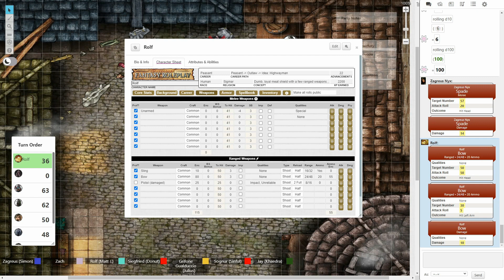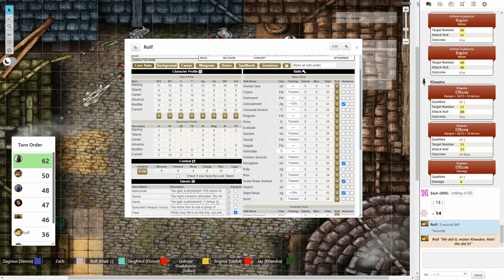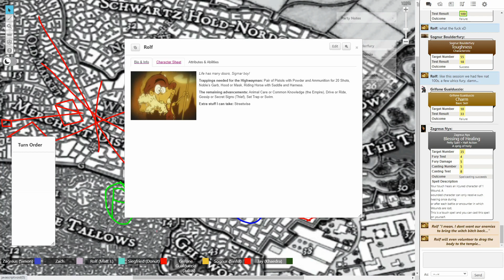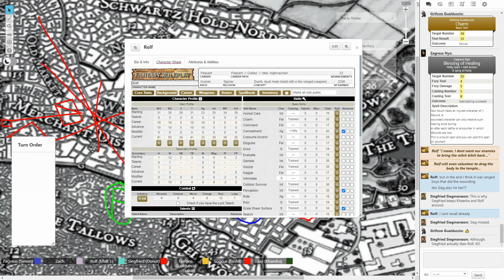★WHFRP 2E - Terror in Talabheim: Witch Battle - Part 3★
Realising that the Skaven clearly have an end goal in mind, we decide to take a peek at their siege weaponry and maybe figure out how we can thwart their nefarious plans. However, just like I mentioned before, our party is not the only one doing moves and we have proved that we are nowhere near as stealthy as needed. As we are travelling through the Law District of Talabheim, a certain witch ambushes us with her zombies. It’s going to be a rough fight, let me tell you that much. As always, sit back, relax and enjoy!

Warhammer Fantasy Roleplay or Warhammer Fantasy Role-Play (abbreviated to WFRP or WHFRP) is a role-playing game set in the Warhammer Fantasy setting, published by Games Workshop or its licensees. A second edition developed by Green Ronin Publishing was published in 2004 by Black Industries.